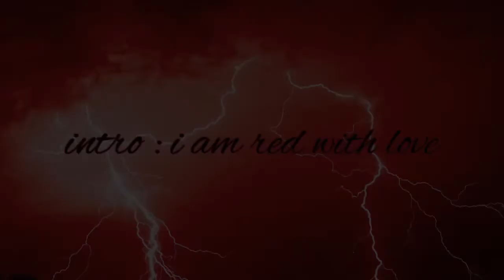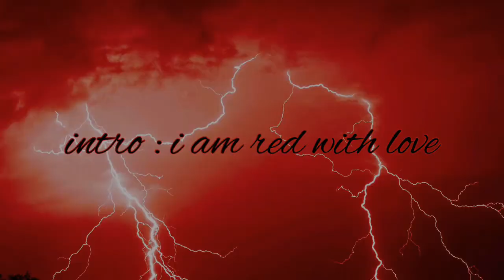YEET.4 INTRO : i’m red with love